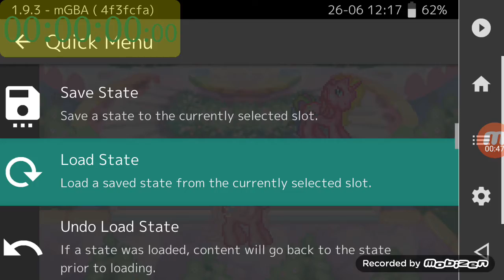Chapter 5 Any IL WR! Triple WR in a row. 00:56.35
This one took me a few attempts, but I got it! This is the third WR today in a row.